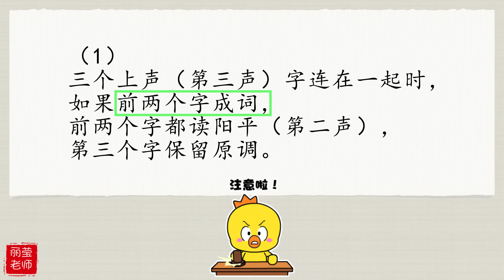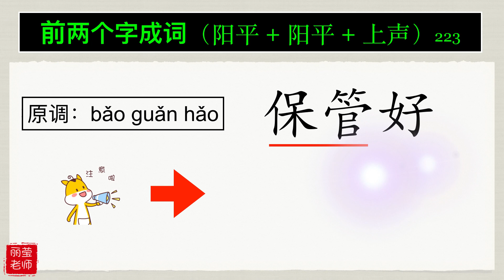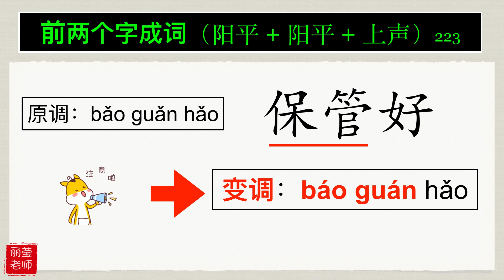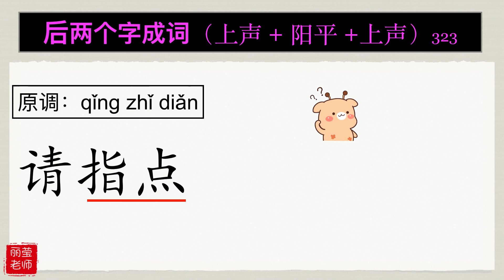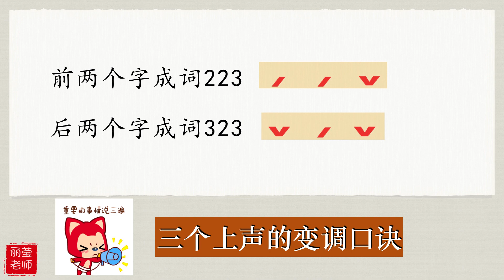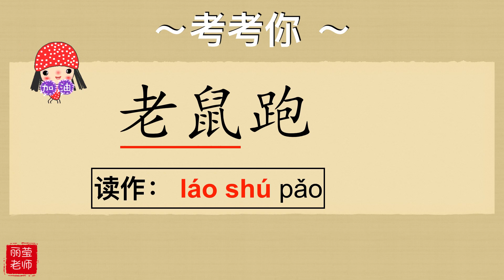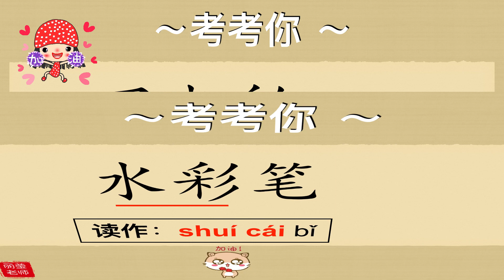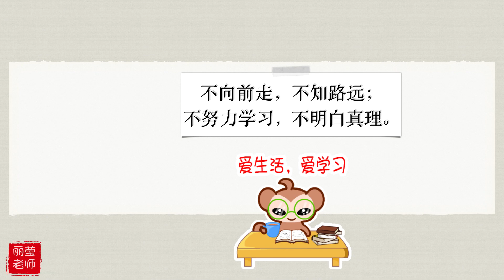【三个上声的变调 】三年级 华文～第十六单元～课本第100页 KSSR SEMAKAN 华文活动本下册 44页【丽莹老师】（95）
华文活动本下册 44页

三个第三声在一起读的时候就要变调

变调口诀
～前两个字成词223；
～后两个字成词323。

【三个上声的变调】
～掌握上声词朗读时的变调

更多的影片教学欢迎 到以下链接